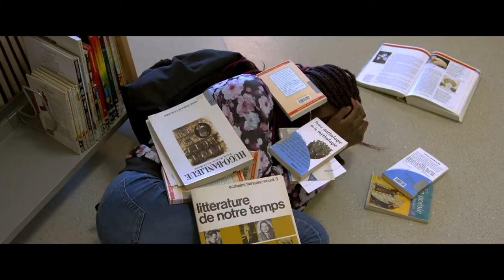Fery film 5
film réalisé par une classe du collège Féry dans le cadre de l'action" je t'aime" pour la saison 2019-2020